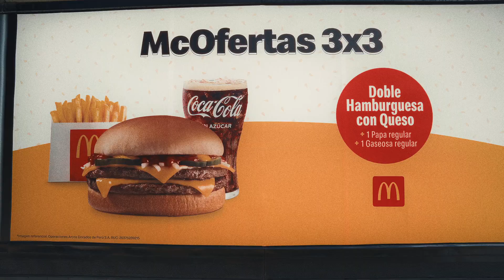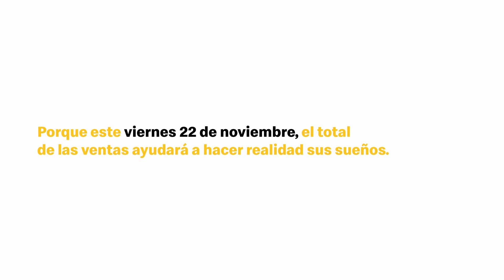McDonalds-“The big hack"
Maca: Mc Donald's Perú
Jefe de Comunicaciones: Carlos Silva
Practicante profesional de comunicaciones: Ana Rosa Flores
Agencia: Publicis Perú
Chief Creative Officer: Beto Noriega
Director creativo: Luis Castañeda
Director creativo: Ricardo Echegaray
Redactor creativo: Renato Olcese
Directora de arte: Georgett Vidal
Directora de marcas: Katherine Carrillo
Ejecutiva de cuencas: Alma Vera
Directora de planning: Giuliana Lazo
Planner: Jimena La Rosa
Producción ejecutiva: The Pub
Directora de producción: Raquel Becerra
Productora: Lucciana Proaño
Dirección: Álvaro Luque
Cámara: David Macedo
Cámara: Kurt Reategui
Cámara: Erick Díaz
Producción de campo: Del Mate
Productor de campo: Mateo Arrieta Coronel Zegarra
Utilero: José Manuel García Rondón
Casa de audio: Sordo
Producción general: Nicola Pedreros
Producción Ejecutiva: Pia Gonzales-Vigil
Diseño de sonido: Luis García
POST Producción: Miguel Tataje